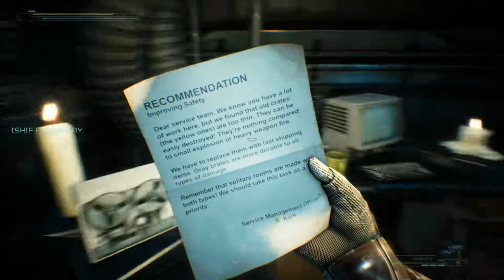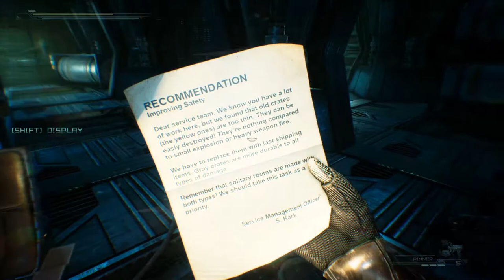Let's Scream: Hollow [Part 2] - Kick A Man When He's Down